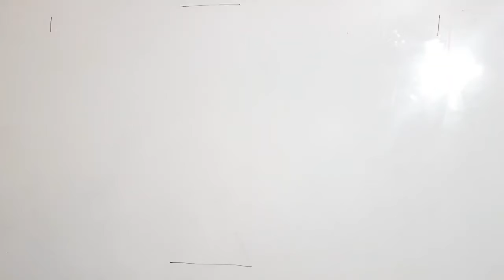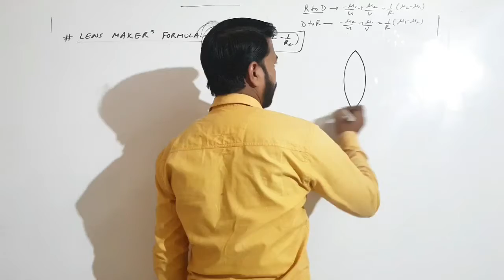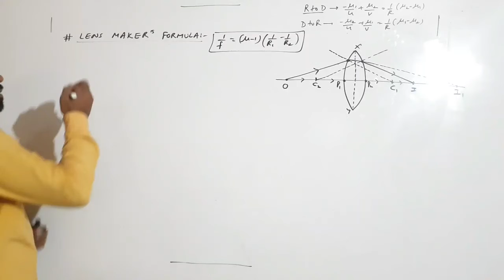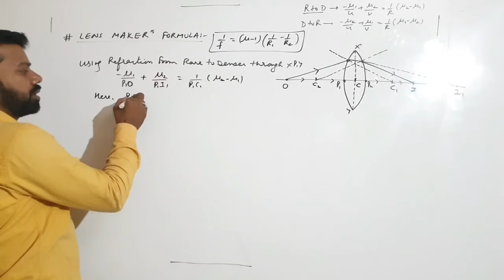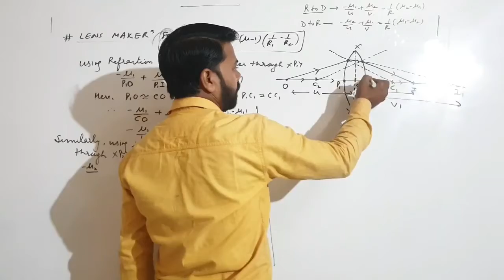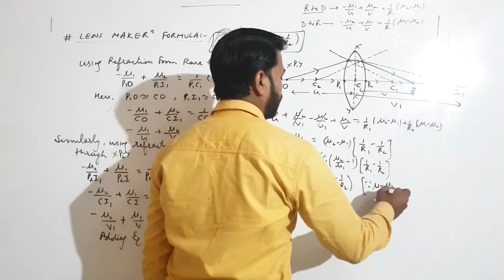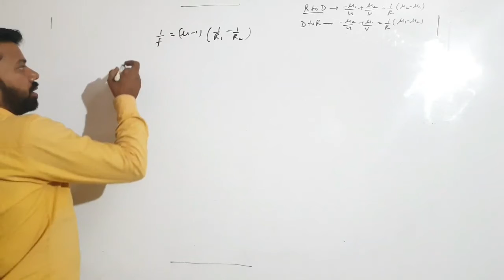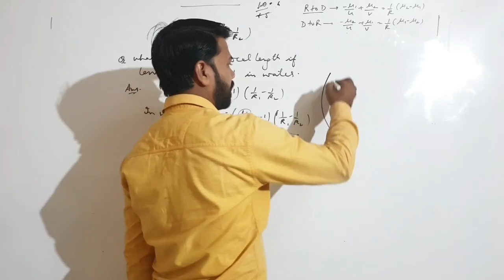Optics Lecture 5 | Lens Maker Formula class 12 Physics